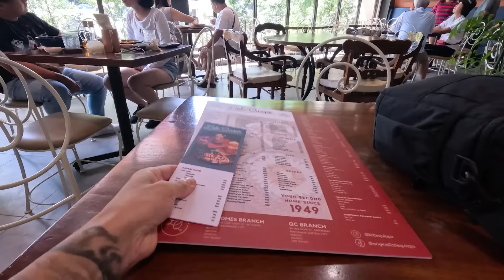Amazing Filipino Hospitality! 🇵🇭 (This Is How They Treat You In Philippines)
Today I explore Manila Philippines delicious weekend market, I meet a beautiful Filipino Family who show me amazing Filipino Hospitality, sharing their food along with explaining what it is. From there I go on to find the best Halo Halo spot in all of Manila.